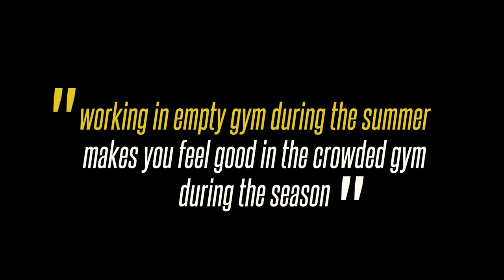Rok Stipčević | summer workout drills